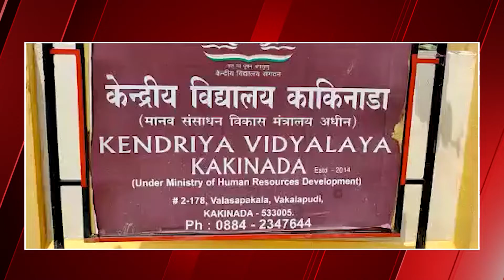విద్యార్థులకు అస్వస్థత.. అసలు ఏమైంది..? | Students Hospitalized After Gas Leak in School | Kakinada